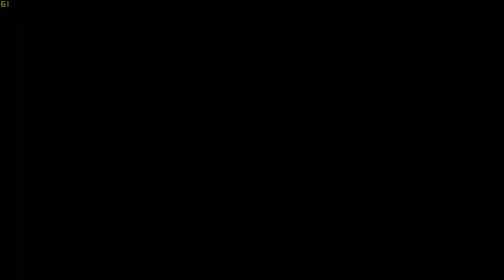Dragon Ball FighterZ part 8